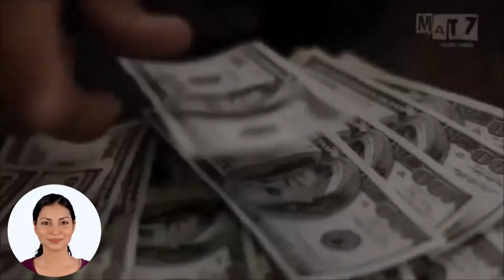Most Corrupt Politicians In the World. Hidden Stories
number 7, Alberto Fujimori.
Former president of Peru, a funny name, this man has but a clever mindset. At cleverer than all his other corrupt Pals. Thus far as the amount estimated in his corruption. The ranking value is rather staggering Alberto Fujimori is of Asian descent, which primarily means disciplined sharp-witted, and intelligent, as well as mentally sharp since they have that Asian blood, which is known to the world kidnapping and murder as well as guilty. By the court of law, in his act of ordering death squad, military men to do the Dirty Work of kidnappings and killings during Presidency. And with an estimated fraud value of six hundred million dollars, stolen from the state.
Number 6, Jean-Claude Duvalier,
 former president of Haiti. We all know that action star, Jean-Claude Van Damme. Has been the bad boy, dominating. The action genre of Hollywood since the 80s and there was only one of him. Jean-Claude Duvalier, on the other hand, obviously tried to imitate this actor. Due to his first name being the same and very humorously, couldn't come close. It seems some people in power have seemed to be waving the flag of a Trend that has president title. everything else changes once somebody comes into full power and control, it wouldn't be very long until their power is taken to head where everything is now swindled by their intimidating and authority figure finger felt nothing to embezzle between $300 to 800 million during his time in office.
Number 5 Sani Abacha.
 The former president of Nigeria, as it stands to the world is automatically classed as a war-torn country, and quite frankly who could blame the world for thinking so lowly of them when Civil War seems to be so popular. The locals are somewhat getting better at it. War-torn countries require a leader that can turn an entire nation around command in operations of war and win at it to protect. The name and people of a country there will always be a need for self-improvement personal greed. While the rest will suffer dearly and that ultimately becomes the major downfall of every country thereafter, we're as bad as things are as it is will become worse. After a man so-called leader like Sonia Chiba.

Number four Slobodan Milosevic,
former president of Yugoslavia in terms of fraud, one could ask oneself. What is the limit that somebody could reach in terms of the amount of money? They could take it from the country without being caught. And for how long can they pull this off? There must be a certain genius behind this. Is, it isn't as easy as mugging a homeless man on the street of his last penny to steal from something as large as an entire country. Mr. Milosevic. However, has gone beyond just money fraud in this case and has been convicted.
Number three. Mobutu Sese Seko
Former president of Zaire from this point on the story of fraudulent acts become interlinked with each below, this rank as it. Seems that the next two rankings below, more butter says, the hike has been interlinked and confirmed as accomplish has that were involved in, what is estimated to be a fifty billion dollars? Three men scorned from all three of the countries that these men. Such as Zaire Philippines and Indonesia. This off is somewhat of a mystery, let the other two remain a mystery for now. More butter says Seco is ranked among the most corrupt politicians in the world and part of the three-man tag team cross country in their reign of joint venture Power Man, fraud, commitments.

 Number two, Ferdinand Marcos
former president of the Philippines as part of the Three Musketeers and why we call them marketers is due to their ability to put on a reputable and accountable appearance to their public of being, respectable leaders of the country until that mask comes out, and the robbers are revealed. It's not inappropriate to call them. Masked robbers, either.

Number one, point Muhammad Suharto,
former president of Indonesia mystery, man, that ranks number one on the list of the most corrupt politicians in the world is Muhammad Suharto seeing as because he’s managed to top, the cake with a shiny Looking Cherry of being able to take more than his joint venture Pals Mobutu and Ferdinand (M&F).presidential duration of office in the country's highest seat during this time of presidency. It would have obviously given Mr. Suharto more than enough time to take a few billion for himself into. Absolutely. No surprise. Did he surpass the fraudulent amount of arrest? Reaching a staggering figure of 15 to 35 billion in Stone Cold Hard assets and swiss Accounts that were perfectly legal in terms of its existence.